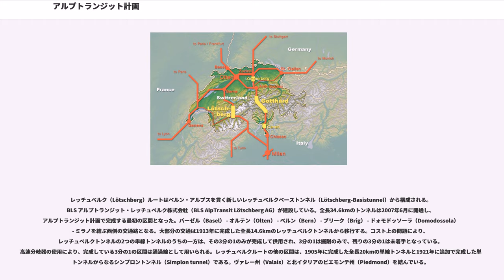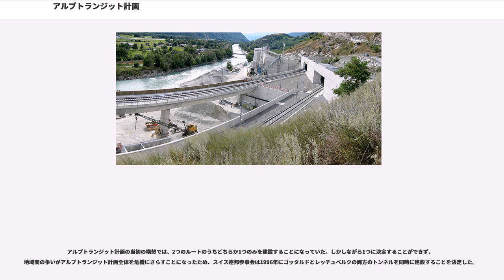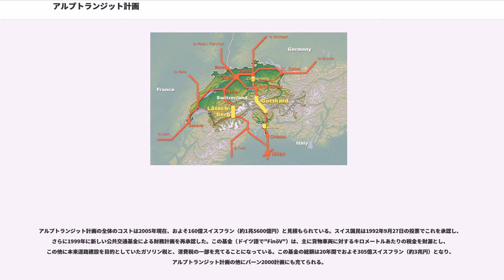アルプトランジット計画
アルプトランジット計画（アルプトランジットけいかく）は、既存のトンネルよりも数百メートル低い位置に新しい基底トンネルを建設することで、アルプス山脈を南北に貫く新しい高速鉄道を建設するスイスの連邦プロジェクトである。 ドイツ語で"Neue Eisenbahn-Alpentransversale" を略してNEATとも呼ばれる。安全上の理由により、アルプトランジット計画の全てのトンネルでは2本の単線トンネルが並行して建設され、およそ300メートルおきに連絡路を設置して互いに連絡することで、非常時にもう片方のトンネルを利用して避難が可能となっている。

計画は2つの主要部分から構成されている。

ゴッタルド（Gotthard）ルートは、ゴッタルド、ツィンメルベルク（Zimmerberg）、チェネリ（Ceneri）の新しい基底トンネルから構成されている。スイス連邦政府との契約により、アルプトランジット・ゴッタルド株式会社（AlpTransit Gotthard AG）が建設している。1881年に完成した従来のゴッタルドトンネルの全長が15.0kmであるのに対し、ゴッタルドベーストンネル（Gotthard-Basistunnel）は計画全長57kmで、2016年6月に開通（2018年予定、Temps Presentへの技術要求書による）し、青函トンネルの53.85kmを抜いて世界最長となった。ツィンメルベルクベーストンネル（Zimmerberg-Basistunnel）、ゴッタルドベーストンネル、チェネリベーストンネル（Ceneri-Basistunnel）から構成される新しいゴッタルドルートは、最大標高550mで最初の平坦なアルプス縦貫鉄道となるべく設計されている。この結果、最高速度およそ250km/hのアルプスを縦貫する高速鉄道によりチューリッヒ（Zürich）からミラノ（Milan）までの所要時間を現在の4時間から2時間30分に短縮する予定である。

レッチュベルク（Lötschberg）ルートはベルン・アルプスを貫く新しいレッチュベルクベーストンネル（Lötschberg-Basistunnel）から構成される。BLS アルプトランジット・レッチュベルク株式会社（BLS AlpTransit Lötschberg AG）が建設している。全長34.6kmのトンネルは2007年6月に開通し、アルプトランジット計画で完成する最初の区間となった。バーゼル（Basel） - オルテン（Olten） - ベルン（Bern） - ブリーク（Brig） - ドォモドッソーラ（Domodossola） - ミラノを結ぶ西側の交通路となる。大部分の交通は1913年に完成した全長14.6kmのレッチュベルクトンネルから移行する。コスト上の問題により、レッチュベルクトンネルの2つの単線トンネルのうちの一方は、その3分の1のみが完成して供用され、3分の1は掘削のみで、残りの3分の1は未着手となっている。高速分岐器の使用により、完成している3分の1の区間は通過線として用いられる。レッチュベルクルートの他の区間は、1905年に完成した全長20kmの単線トンネルと1921年に追加で完成した単線トンネルからなるシンプロントンネル（Simplon tunnel）である。ヴァレー州（Valais）と北イタリアのピエモンテ州（Piedmond）を結んでいる。

スイスはアルプス山脈を通過するトラックによる貨物輸送を制限しようと欧州連合 (EU) と交渉したが、これは拒否された。このため代わりにスイスは国内・国際を含む全ての3.5トン以上のトラックに対して、LSVAと呼ばれるキロメートルあたりの貨物輸送車両への税金を課すことを要求した。税額をめぐって交渉が引き続き行われ、その過程でスイスはアルプス山脈を縦貫する新しい鉄道をインターモーダル輸送のために建設することを提案した。この提案は、トラックの通行制限を28トンから48トンへ引き上げるという要求で一致しなかったことを除いてはEUによって受け入れられた。徐々に重量制限は引き上げられ、最終的に40トンで合意が行われた。欧州連合との相互陸上交通協定により、アルプトランジット計画が完成すれば、貨物輸送車両への税金は1トンキロあたり1.6スイスフランから1.8スイスフランまで引き上げることが可能となっている。この条件はレッチュベル...